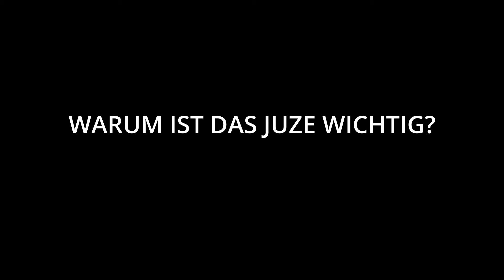Das Team vom Jugendzentrum in Neuburg stellt sich vor